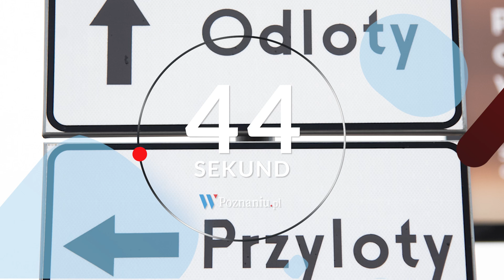Poznań w minutę 23.05.2022